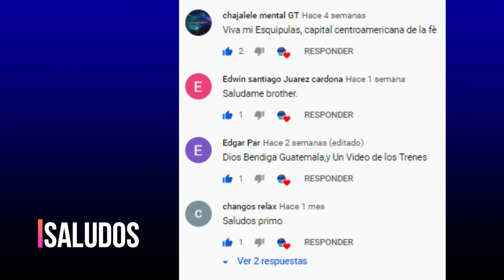El Grinch: Joker (Trailer) Parodia | GTCH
El Grinch ahora es el Joker.
Parodia original de GTCH 2019